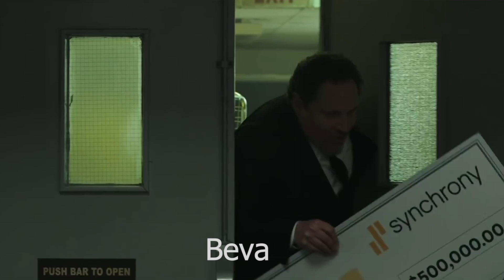Aunt May in Love With Happy Hogan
Aunt May in Love With Happy Hogan - Spider-Man: Far From Home

who is aunt may in spider man
happy hogan aunt may
aunt may happy hogan